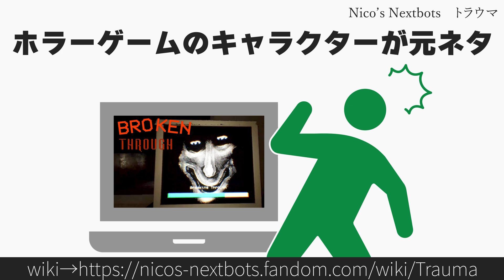30秒でわかるNico’s Nextbots「トラウマ」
Nico’s Nextbotsに登場するキャラクターです。